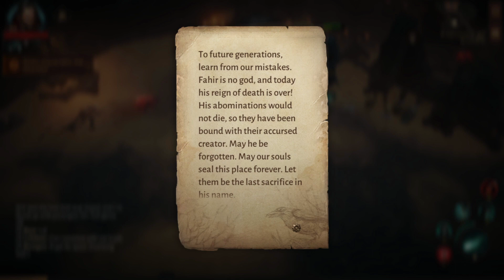Diablo Immortal: Part 6: Going After King Fahir (Necromancer)